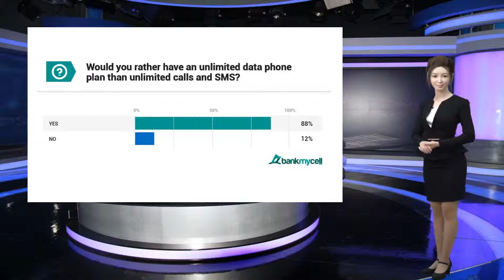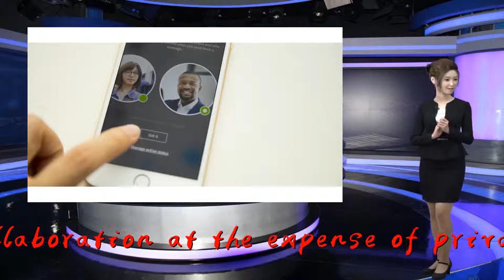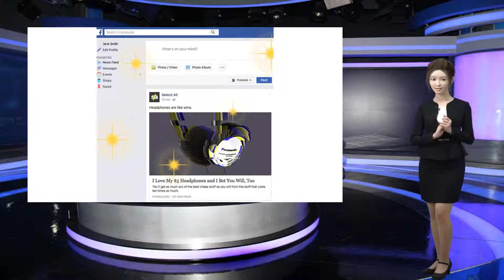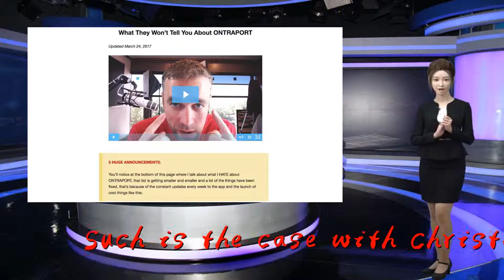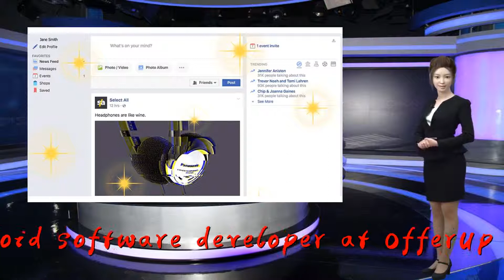Why you shouldn't hate on the millennial that wears headphones at work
Thank you so much!In the era of open-office floor plans designed to increase collaboration at the expense of privacy, more workers are finding a new space for isolation — headphones.

                              Such is the case with Christopher Reichert, android software developer at OfferUp, a company that has fully adapted the open-concept workspace. "I listen to music on my headphones because it helps me drown out noise and distractions in the office," said Reichert.

                                            "While I like working in an open-office environment because it make spontaneous collaboration easier, more distractions can happen both because of noise and because it's easier for people to start conversations and pull you away from what you're trying to focus on," he said.

                                     Experts say that contrary to concerns about fostering a team environment, listening to music at work may make workers more productive.

                                            A study conducted by the staffing firm Accountemps, a subsidiary of global human resources firm Robert Half, found that an increasing number of professionals like listening to music at work and are actually more productive when they do so. The company polled more than 1,000 workers in an office environment and found that 85% like listening to music. In particular, the study found that 71% of professionals say they feel more productive when listening to music.

                  Spotify found that 61% of people report listening to music at work to boost their productivity and happiness. Cloud Cover Music found that 78% of people believe listening to music at work makes them more productive.

                                            All this increase in productivity, however, may have little to do with the music itself.

                                            "There's a whole body of psychological research that looks at just feeling mildly content, called State Positive Affect, and there's a link between being in that content state and being better at creative problem-solving," said Teresa Lesiuk, director of music therapy at the University of Miami. "Because music experiences generally tend to be positive and bring about positive moods, a person can end up more productive," she said.

                  Lesiuk collected data from employees' actual work environments over a five-week period. Out of those five weeks, participants were given three "music listening" weeks. What Lesiuk found was that State Positive Affect, or feeling content, increased from pre- to post-listening in each of the three music listening weeks, and quality-of-work was lowest during the "no music" listening period.

                                            Additionally, the participants in her study could listen to music of their own choosing — either from their own collections or from the music library Lesiuk provided.

                  "It's a general foundational principle to music therapy that a person's preferred music is the music that has the most meaning and influence on them. As a result, people can be productive to all sorts of genres including classical music, hard rock, and even Russian pop," Lesiuk said.

                                            Spotify currently has more than 35 playlists under their "Focus" genre, including one called "Productive Morning" with over 400,000 followers and another called "Your Office Stereo" with over 150,000 followers. Spotify's "Productive Morning" uses calming, post-rock instrumentals, while "Your Office Stereo" consists of various indie and alternative selections, such as Papillon by Voyou and Darjeeling by Barrie.

                                            "Our company doesn't have any hard and fast rules on playing music in the office, but because one of our core values is to be neighborly, we don't encourag...